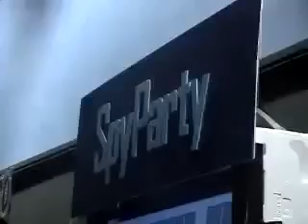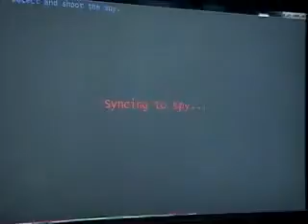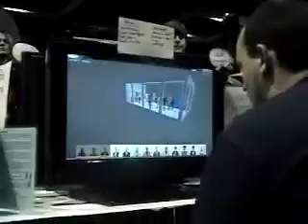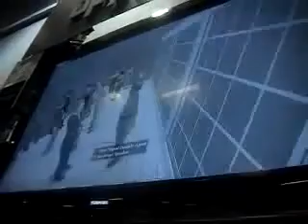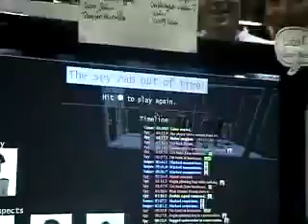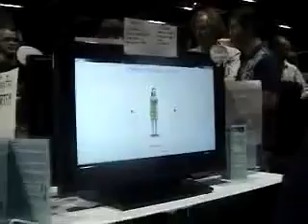4PP - Pax day 3 - SpyParty pt.1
"Nolan Plays SpyParty at Pax, tense stuff.

Sorry for re-highlighting this at jtv, but I am uploading it to youtube" -- Recorded live on Justin.tv